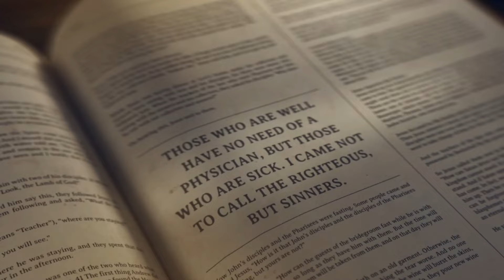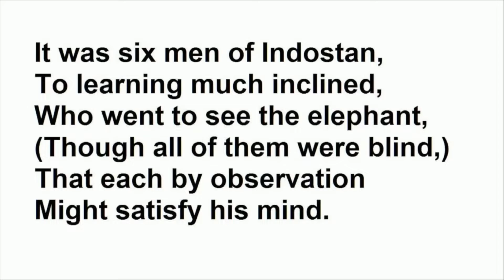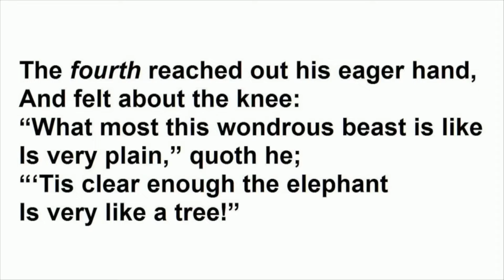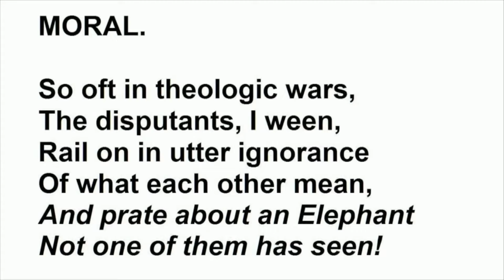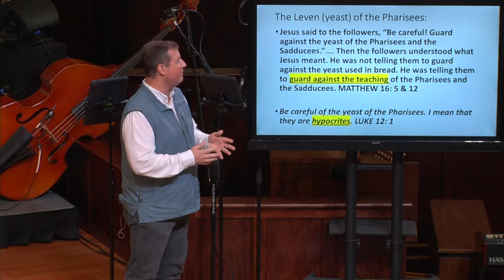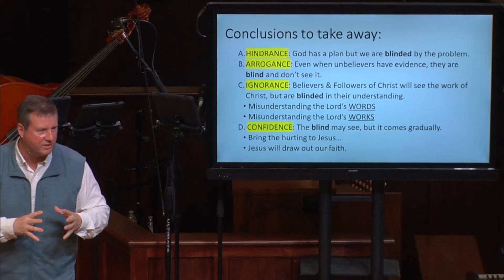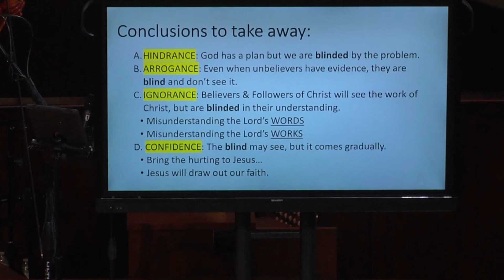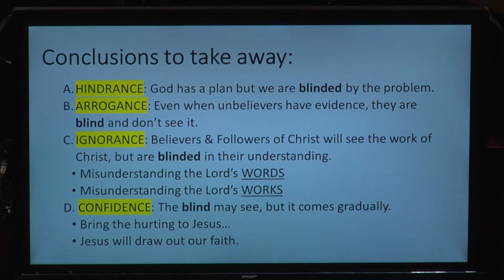Message Mark 8 with EDU Pastor Randall 06.12.22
Pastor Randall continued in the book of Mark, reviewing what Pastor Clay taught last week. (see: GreyStoneChurch.com)
-       The book of Mark are the words of Peter as given to the disciple, Mark
-       We hear of the feeding of the 4,000 Gentiles in Decapolis and the compassion Jesus showed to both Jews and Gentiles.
Pastor Randall starts in Mark 8:11-26, where the Scriptures gives us three instances of spiritual blindness:
1.      THE PHARISEES WERE BLINDED BY THEIR OWN ARROGANCE.  In Mark 8:11-13, Jesus has fed the 4,000 and He and the disciples have gone to the other side of the Sea of Galilee to Dalmanutha, also called Magdala.  When they landed, the Pharisees, who were upset about the crowds that were following Jesus, met them on shore and demanded that Jesus show them a sign that would prove He was the Son of God.  Jesus was totally fed up with their requests for Him to prove their religion, so He turned around, got back into the boat and left without any explanation.
2.      THE DISCIPLES WERE BLINDED BY THEIR OWN IGNORANCE.  Beginning in verse 14, we find that once in the boat, the disciples discovered they had only packed one loaf of bread for the trip.  Jesus found this to be a teaching moment about what to guard against.  The Pharisees practiced legalism by using rules to teach how things should be.   In verse 15, “Be careful,” Jesus warned them.  “Watch out for the yeast of the Pharisees and that of Herod.”  Jesus was giving an example of how a little yeast works through a whole loaf of bread, just as the wrong teaching can work through believers.
3.      JESUS HEALS A BLIND MAN AND IS GIVEN CONFIDENCE. It is written in Mark 8:22-26 about how friends of a man who was blind brought him to Jesus, and they begged Jesus to touch him.  The faith in Jesus of friends of the blind man is a reminder to us that we should always be aware of friends, acquaintances, neighbors, etc. who need to know how Jesus can heal them.  Bring them to Jesus.  In this account of healing, it is unique that Jesus touched the blind man twice to draw out his faith and  heal him completely.  Friends may need invitations by us to come to church more than once to believe in Jesus.
In Summary:
1.      When we’re blinded by problems, the answer is Jesus.
2.      If we are blinded by arrogance and continue to test God, we will lose Him.
3.      When we see the work of Jesus but misunderstand His words, return to Him and remember we still need His guidance.
4.      Those who are blinded to Christ may come gradually to surrender to Him.  Don’t forget “I once was lost, but now I see”.
* Resource: based on material by Skip Heitzig.